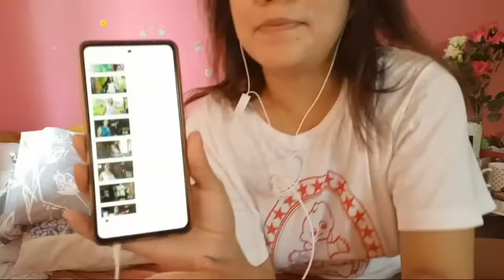Hello Youtube Live! Okay Naba Weather |MhaeUpdate